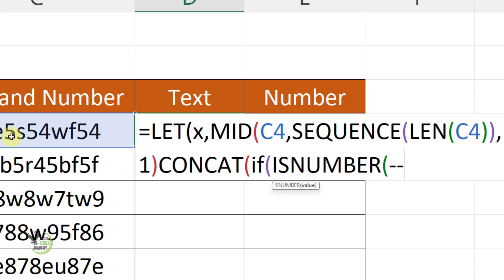Data Cleaning in MS Excel | MS Excel Pro Tips | Excel Formulas in Urdu Hindi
In this shorts video, we will show you how to perform Data Cleaning in MS Excel. Learn how you can clean and organize your data so that your analysis is accurate and effective.